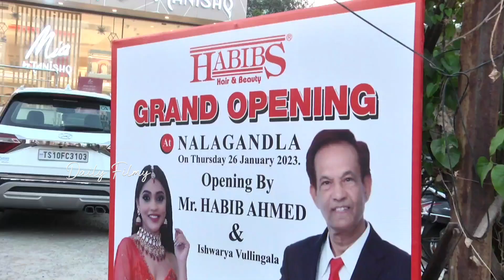Actress Ishwarya Inaugurates Habibs hair & beauty salon at Nallagandla | Daily Filmy